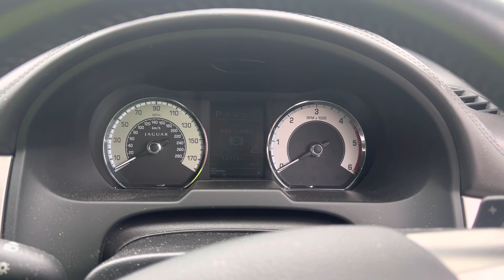Разборка Jaguar - XF 2007–2012, 3.0 (VIN: SAJAC0629BNR81800) EK10KVE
Разобран Jaguar - XF 2007–2012
Основные характеристики:
Год выпуска: 2010
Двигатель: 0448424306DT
Объём двигателя: 3.0
Тип двигателя: Дизель
Коробка передач: КПП автомат (АКПП)
Кузов: Седан
Смотри каталог запчастей Jaguar - XF 2007–2012 на :
⏰ Режим работы колл-центра:
08:00 – 20:00 – ежедневно

Для наших покупателей:
- бесплатная доставка;